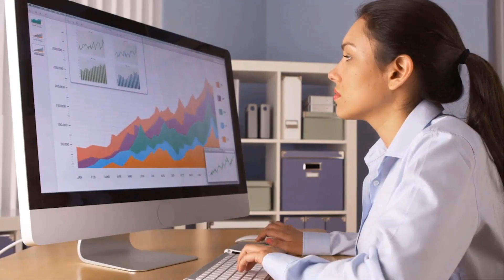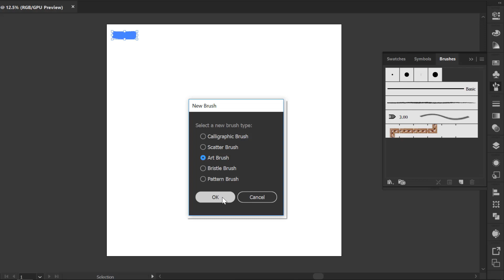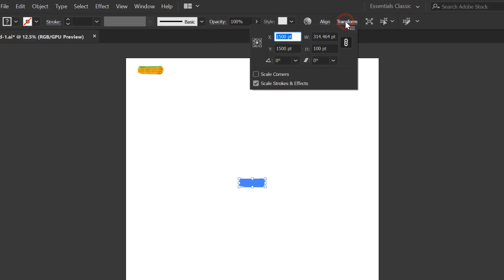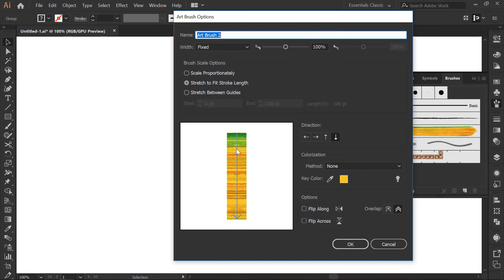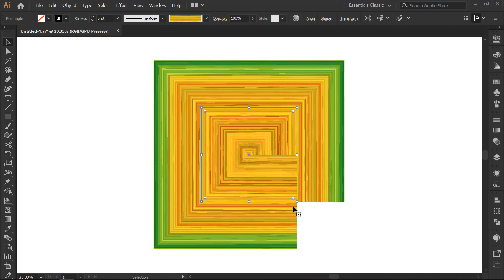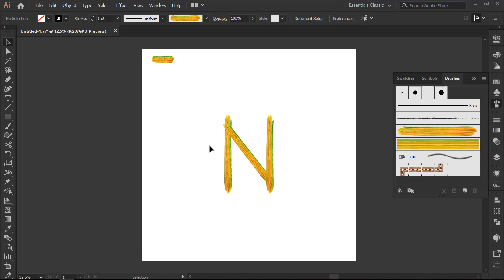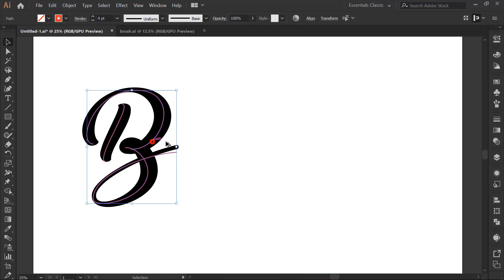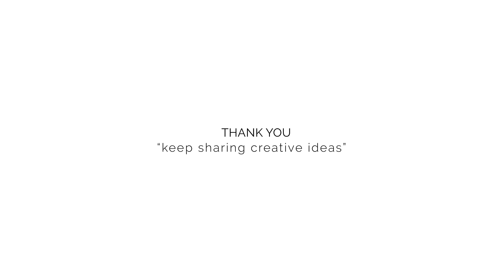Paint Stroke Art Brush in Adobe Illustrator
to create your .space domain.

Hello Again,
In this tutorial, I'll show you How to Make Paint Stroke Art Brush in Adobe Illustrator.

Here the paint stroke that I used in the video

The process of making and applying Art Brush
01:02. Turn Paint Stroke into Art Brush
04:21. Create Seamless Art Brush
08:35. Play with Width Profile and Width Tool
11:10. Apply Art Brush on Text Path